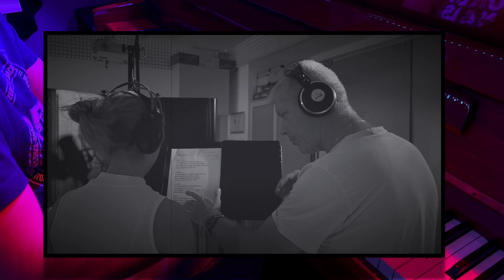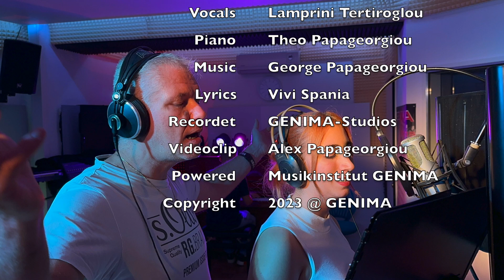Agapi Simeni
***NEW SONG***
Ultimate Summer- Love-Song 2023!

Vocals: Lamprini Teriroglou
Piano: Theo Papageorgiou
Lyrics: Vivi Spania
Videoclip: Alex Papageorgiou
Recorded: GENIMA-Studios Munich
Powered: Musikinstitut GENIMA
Copyright @ GENIMA 2023